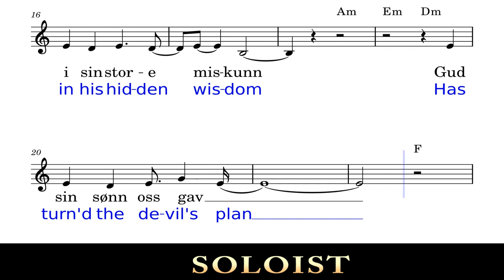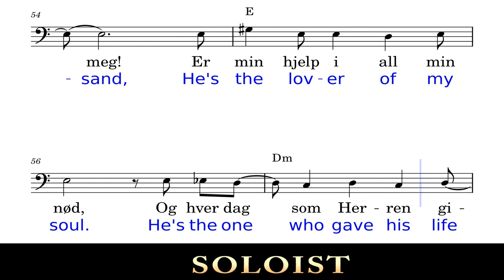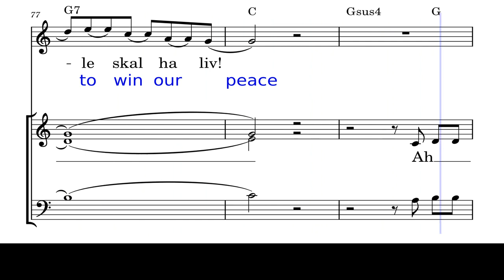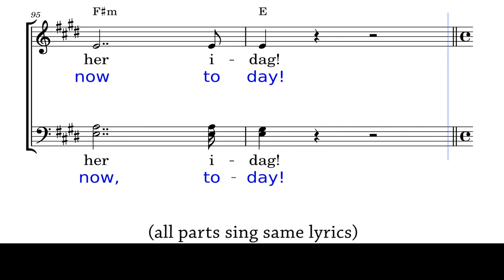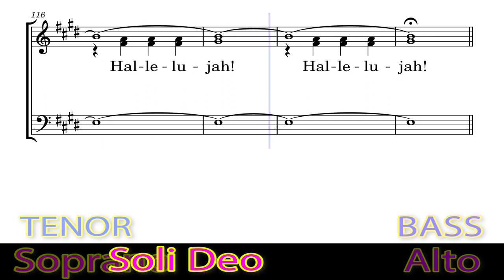17 FULL SCORE Finale Medley Via Dolorosa